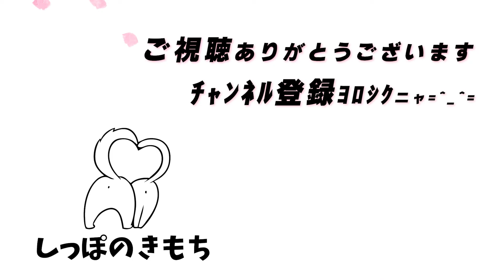またまた猫ちゃんにカメラバックを占領された